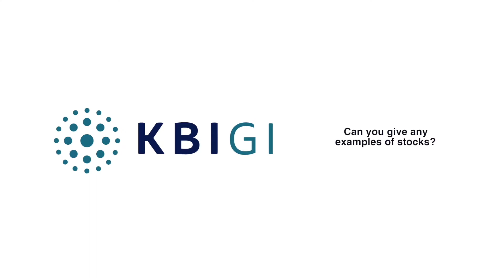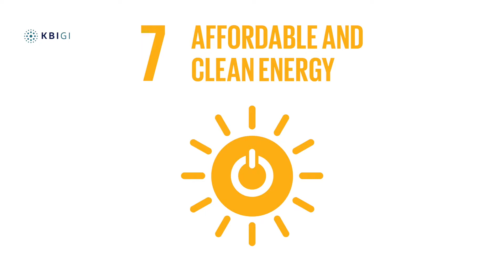KBIGI Impact promotional video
Open Door Media created this special promotional video for KBI Global Investors as they launched their new Impact proposition